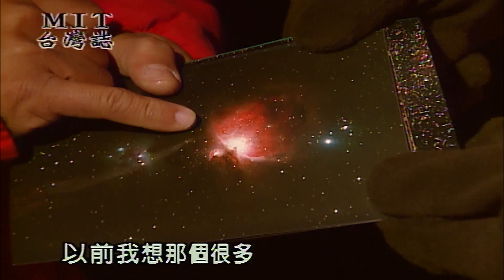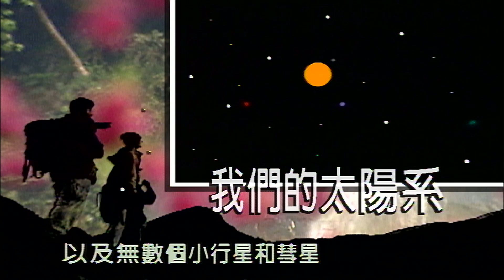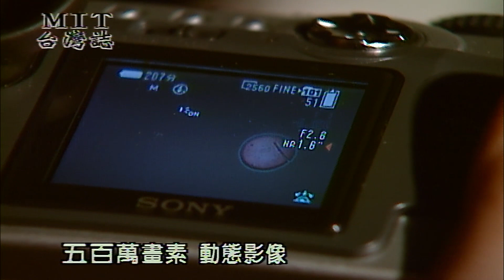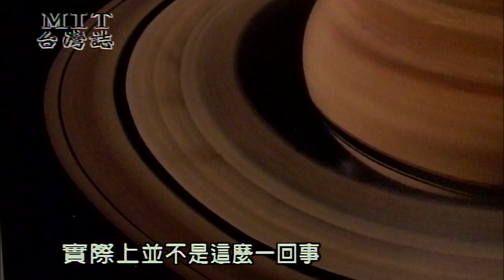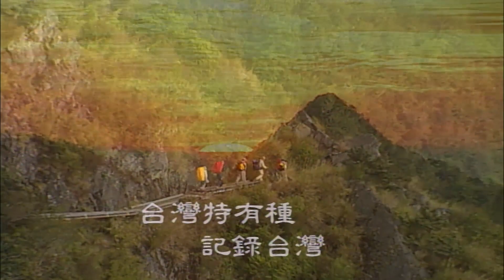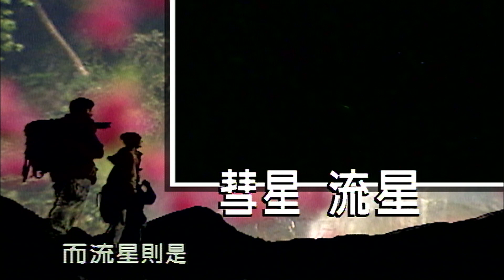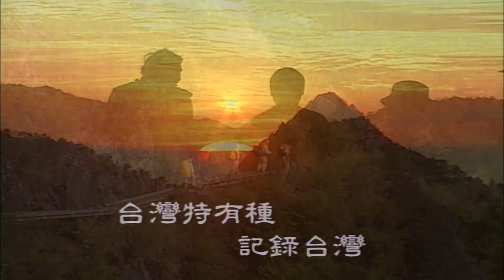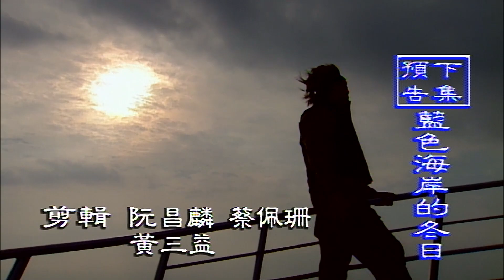【MIT台灣誌 #38 】在藍色星球上看星星_1080p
地點：嘉義縣阿里山
記錄人：蔣偉文

本周將介紹我們的太陽系，太陽系有太陽、月亮、水星、金星、火星、土星、木星、天王星、海王星、冥王星；主持人蔣偉文與一群愛好天文的業餘天文探索朋友一起登上山頂觀看星夜的天空，雖是業餘但裝備卻一點也不業餘,原德帶來的天文望遠鏡就是他在美國與朋友一起研究的成品,也以自已的名字命名，利用望遠鏡照出的畫面再由電腦顯現，可見這群業餘者已用十分專業態度展現他們的嗜好，這次主要是看土星，因為今年的土星傾角較大，可藉此清楚看到環繞在土星周圍的軌道，一竊大自然的奧秒。